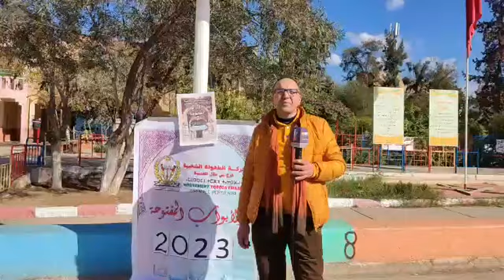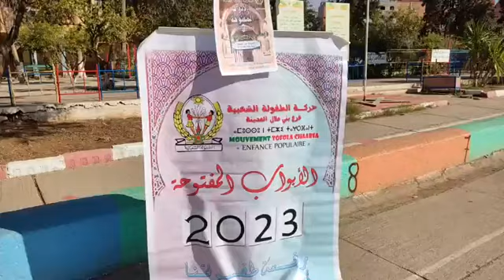مباشرة من بني ملال : شوفو أجواء النسخة 3 للأبواب المفتوحة لي كتنظمها حركة الطفولة الشعبية